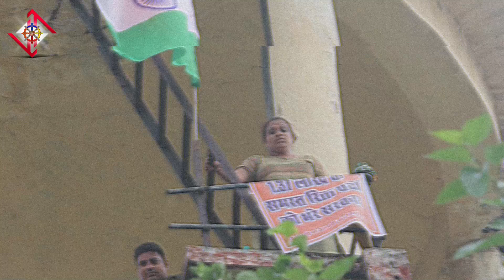22000 Seats In 69000 Latest News Today : इसलिए शुरू हुआ 22000 सीटों को जोड़ने का आंदोलन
In this video know about :